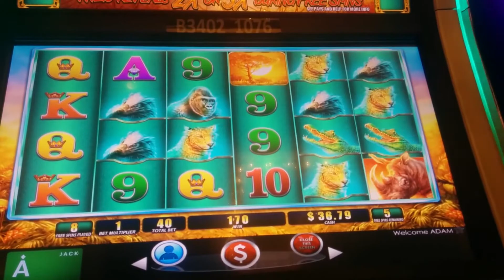Raging Rhino Slot Machine Bonus ft. Kelly Clarkson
Location: JACK Casino Cleveland, Bet: 40c
The music prevents me from adding this to Video Editor for a compilation... so enjoy!